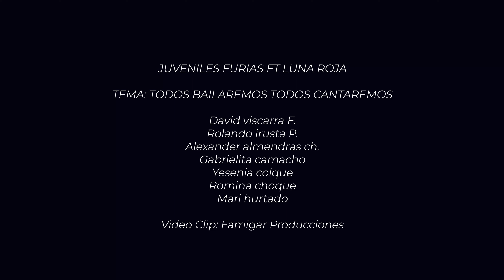Juveniles Furias Ft Luna Roja - Todos Bailaremos Todos Cantaremos | Coplas de carnaval 2022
Juveniles Furias Ft Luna Roja 🇧🇴
Tema: Todos bailaremos todos cantaremos ☑
Coplas de carnaval 2022 🔥

Participan:
David viscarra F.
Rolando irusta P.
Alexander almendras ch.
Gabrielita camacho
Yesenia colque
Romina choque
Mari hurtado

Juveniles Furias
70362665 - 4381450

Luna Roja
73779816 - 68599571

Video Clip: Famigar Producciones ☎ 77994312 📷